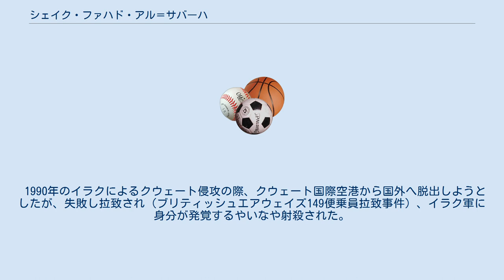シェイク・ファハド・アル＝サバーハ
シェイク・ファハド・アル＝サバーハ（アラビア語: فهد الأحمد الجابر الصباح‎, ラテン文字転写：Sheikh Fahad Al-Ahmed Al-Jaber Al-Sabah、1945年8月10日 - 1990年8月2日）は、クウェート・オリンピック委員会の創始者である。
 当時クウェートの首長であったジャービル・アル＝アフマド・アッ＝サバーハの異父弟で、アフマド王子は息子である。
 ファハドはクウェートにおけるスポーツの発展に尽力した。
またアジアオリンピック評議会の初代会長でもある。
 1982年のFIFAワールドカップの1次リーグで行われたフランス対クウェート戦で、フランスが3対1でリードした状況でフランスのアラン・ジレスが放ったシュートは明らかにゴールネットを揺らしたが、クウェートの選手側から「スタンドの笛の音で試合を止めてしまった」という趣旨の抗議が行われた。
誰もがこの抗議は聞き入れられないと思ったが、客席で観戦していたファハド王子が突如スタンドからピッチに乱入し、審判に何事かを告げたところ、当初は得点を認めていた審判が突如ゴールの取り消しを宣告した。
サッカーワールドカップの歴史において、一度認められたゴールが取り消された唯一の事例である。
試合結果はフランスが4対1で勝利している。
 1990年のイラクによるクウェート侵攻の際、クウェート国際空港から国外へ脱出しようとしたが、失敗し拉致され（ブリティッシュエアウェイズ149便乗員拉致事件）、イラク軍に身分が発覚するやいなや射殺された。